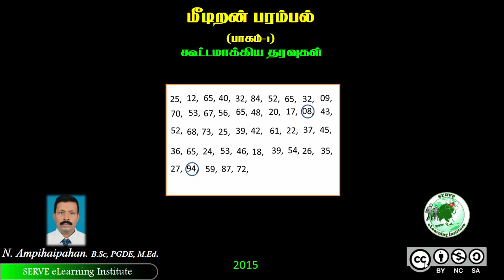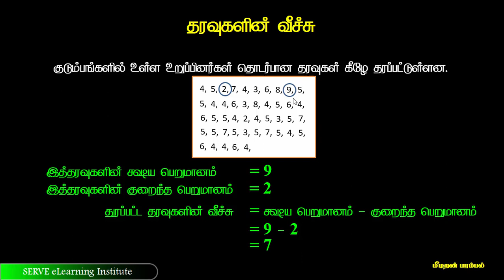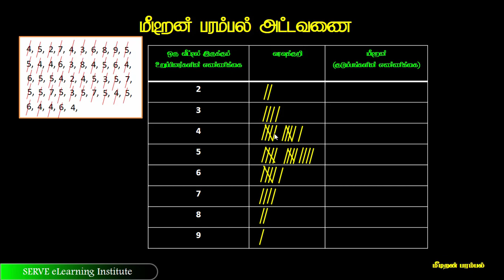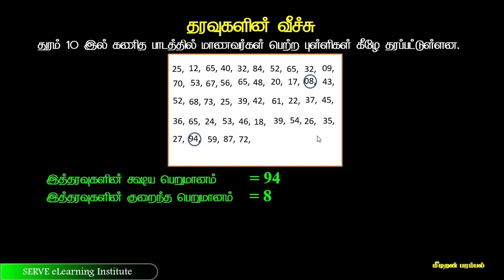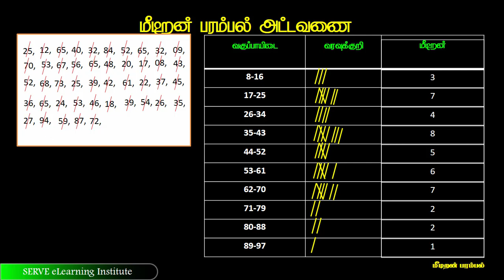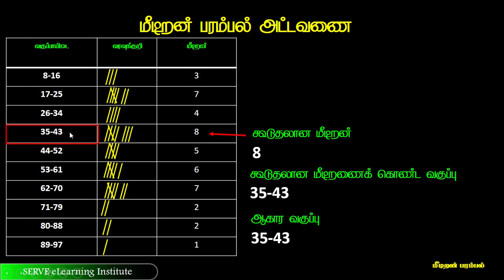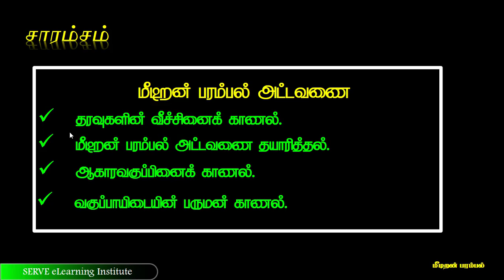Grade 10 : Subject :26 : Frequency distribution part1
26.1 : மீடிறன் பரம்பல்,கூட்டமாக்கிய தரவுகள், வகுப்பாயிடையின் நடுப்பெறுமானம்.